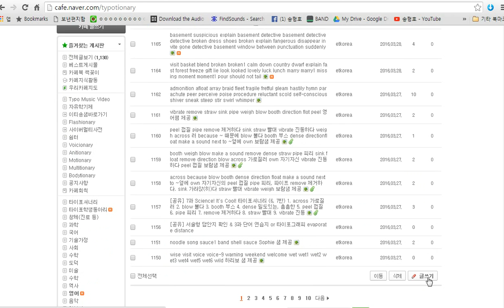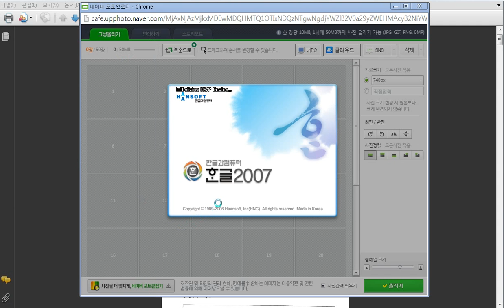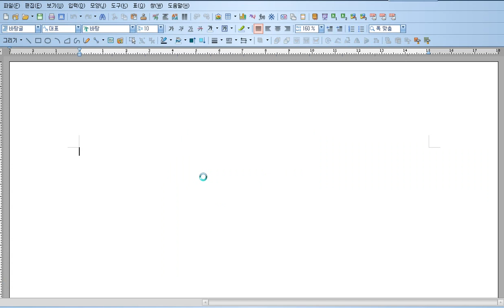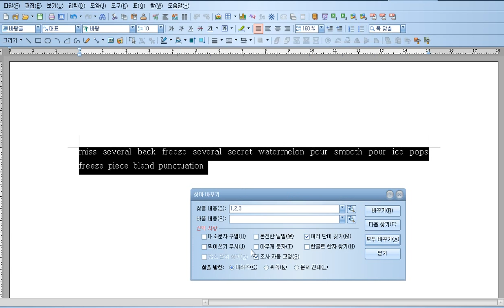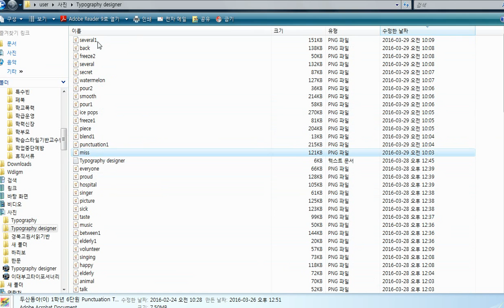사진 한꺼번에 뚝딱 올리는 팁